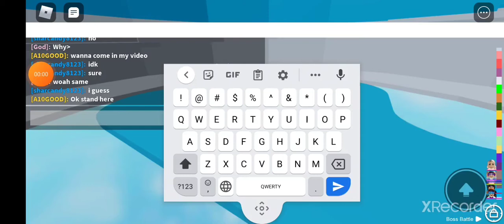The tower of hell (new song (9 like for part 2)